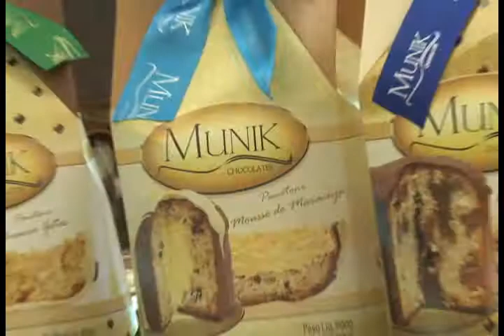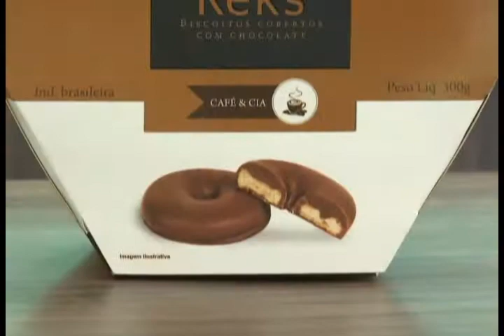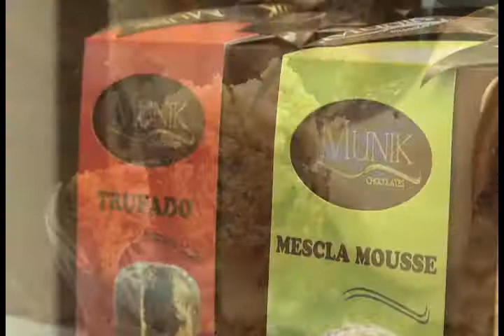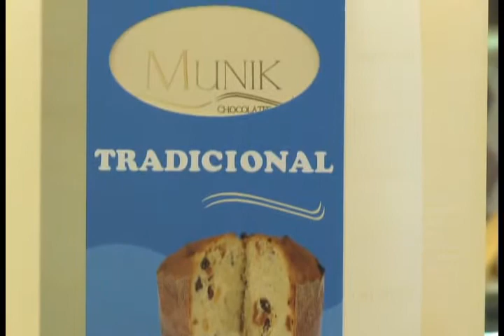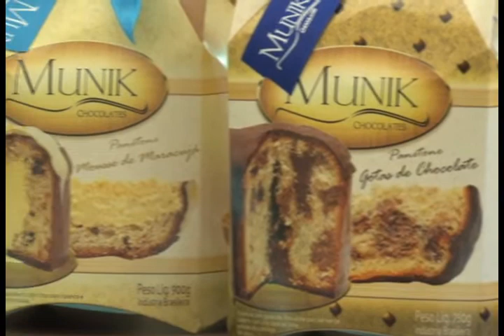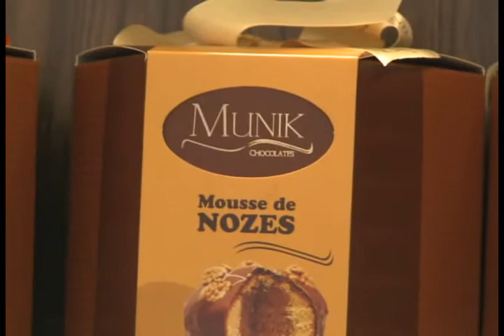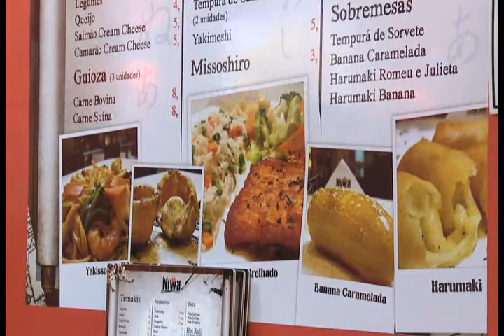[04.12.11] Programa Pedro Alcântara - Inauguração da 2ª Munik Chocolates Santos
No final de 2009 a Munik chegou a Santos com a proposta de apresentar a população da Baixada Santista o melhor do Chocolate. Com uma linha diferenciada e de qualidade, em poucos dias ganhou a preferência e o paladar de muitos clientes.

E você cliente, pode contar com a Munik Santos em todas as datas especiais. Destaque para os nossos produtos personalizados e os famosos ovos de páscoa e panetones recheados.

Qualidade, charme e bom gosto, você encontra na Munik Santos.

Unidade 1 -- Pátio Iporanga
Unidade 2 -- Centro Santos (está inaugurando hoje 22/11/11)

A Munik possibilita que sua festa ou evento fique do seu jeito. Aniversários, casamentos, eventos corporativos com mais de 30 diferentes produtos personalizados. Nossas delícias com o nome da sua empresa, nome do aniversariante, nome do bebê. Da maneira que você precisar. Exemplos

Loja 1:
Shopping Pátio Iporanga - Av. Ana Costa, 465. Lj 108

Loja 2:
R. Dom Pedro II, 31